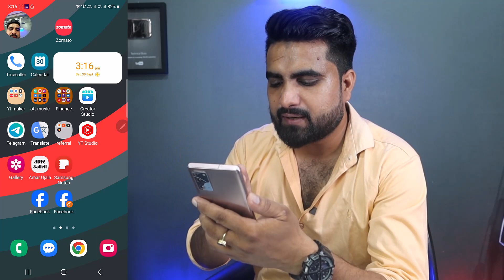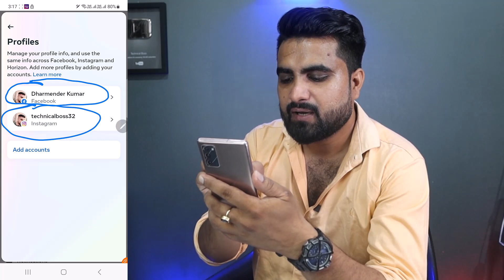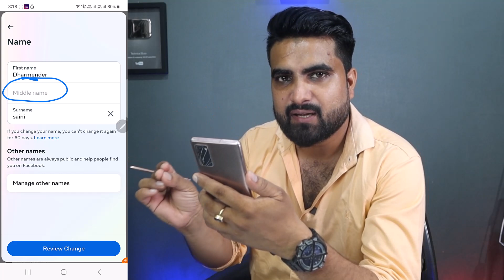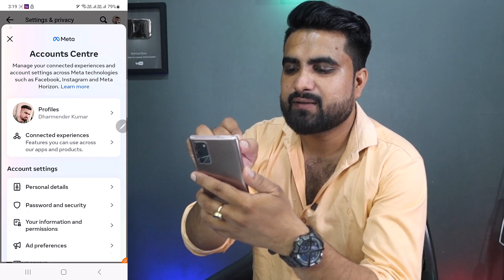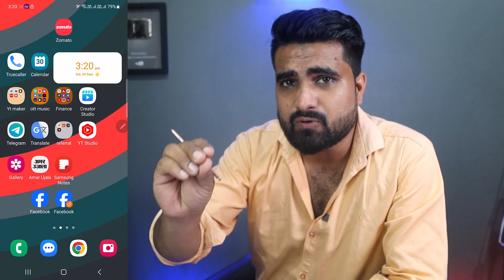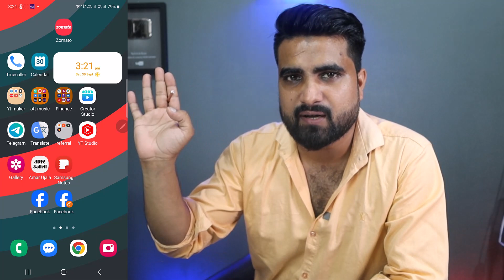Facebook Me Name Kaise Change Kare | Facebook Namne Change Kaise Kare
Facebook Me Name Kaise Change Kare | Facebook Name Change | Facebook Namne Change Kaise Kare | Facebook main name kaise change kare
hi dosto , facebook ka name kaise change kare , facebook name kaise change kare aaj ki es video me aapko eska pura solution diya gaya hai ,
how to change facebook name , or, facebook name change , sab kuch sikhne walo ho aaj

Thanks